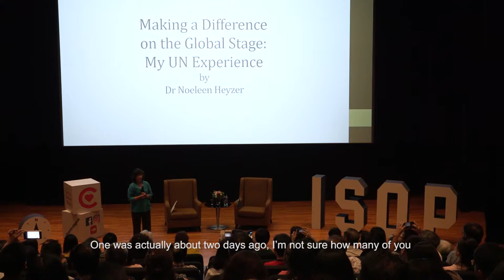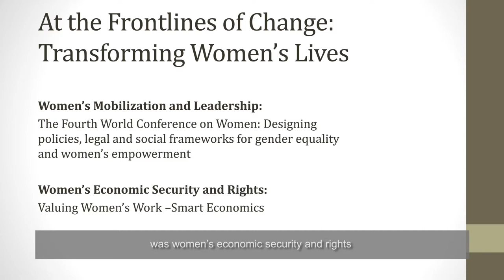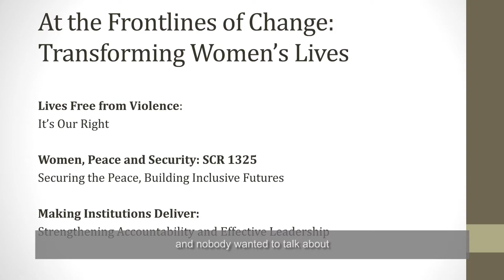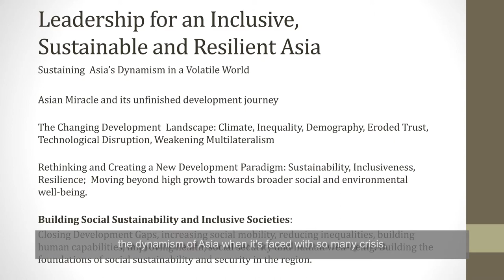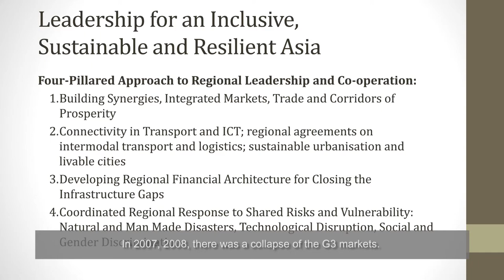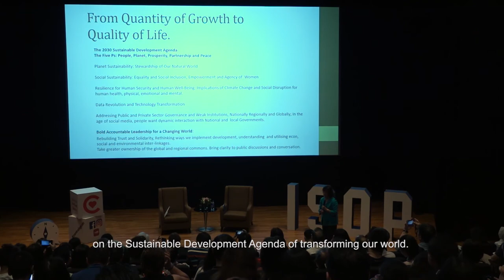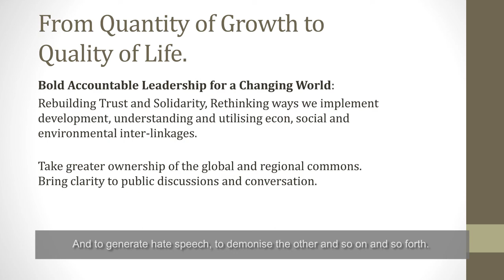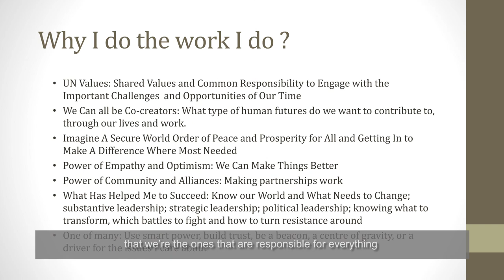In Search of Purpose #23 - Caring in a Developed World: An Evening with Dr Noeleen Heyzer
27 April 2019
Gallery Theatre, National Museum of Singapore

About In Search of Purpose Talk Series:

The In Search of Purpose Talk Series by Central Singapore CDC seeks to inspire and help residents discover their bigger role in society. Speakers, either local or overseas, will be invited to share their personal stories and experiences about various topics, that we hope will encourage our adults to give back, and be part of a more caring community in Singapore. Upcoming talks will be publicised in our quarterly publication VOICES, on our website and our Facebook Page.

About the Speaker:

Dr Noeleen Heyzer is a social scientist and former Under-Secretary-General of the United Nations. She is also the highest ranking Singaporean in the United Nations from 2007 to 2014.

During her time in the United Nations, she was at the forefront of many innovations, pushing for inclusive socio-economic policies. She has transformed the lives of millions of women in over 100 countries in the process.

Watch the video to hear how Dr Heyzer has strived to build a world where she lives by the values she treasures.